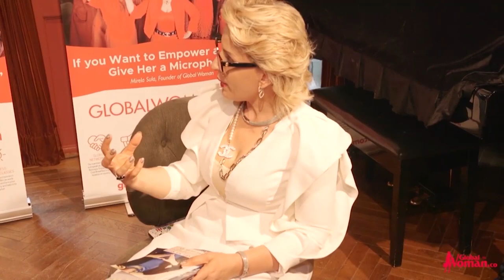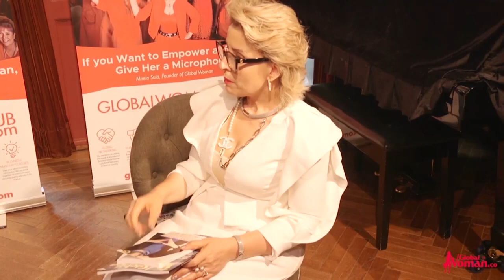How to Ignite Your Passion for Publishing with Kerrie Lee Brown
Join us on an exciting exploration of how Kerri Brown Lee kindled her passion for publishing. Learn from her experiences and gain valuable insights into the world of books and storytelling. This video dives deep into Kerri's personal journey, offering tips and inspiration to help you ignite your own love for publishing. Whether you're a writer, editor, or aspiring publisher, this is a must-watch for anyone looking to make their mark in the literary world!

In the last 10 years I have been traveling around the world and I have met thousands of women with a big desire to grow, expand and go global.

You perhaps wanted to have launched your business earlier, or you don't feel you are not prepared now. The good news is that, you are still on time to start building your online platform, selling your services and products online and make your business profitable. This is a big opportunity.

If you start right now, you are on time to create a break-through and accelerate on your path, start developing your projects, grow your career, follow your dream and feel fulfilled.

I’ve built my own hugely successful global business and I have taken it online building a tribe of over 100.000 female entrepreneurs who believe in their potential.

My background is in media and psychology and passionate for women empowerment. I am the owner of 5 magazines, author of 15 books, leader of 21 clubs around the world and the organiser of more than 500 events. I have been speaking in more than 30 stages around the world in the last 12 months, alongside with Grant & Elena Cardone, Gary V, Robert & Kim Kyasaki, Nick Vujiocic, Les Brown, John Demartini, Jane Goodalle, Michelle Mone, Jay Abraham, etc.

And now I want to help YOU.

The thing is, no matter how far you are on this journey, knowing how to connect with your true purpose in this challenging time and start using technology to bring more sales, marketing funnels and branding awareness can make you feel overwhelmed if you are alone.

But, with the right support and tools on your side, the journey becomes A LOT easier and, more importantly, FUN and enjoyable.

If that sounds like you - then join me  :-)
I’m on a mission to help as many female entrepreneurs I can.

I’m SO excited to meet you!